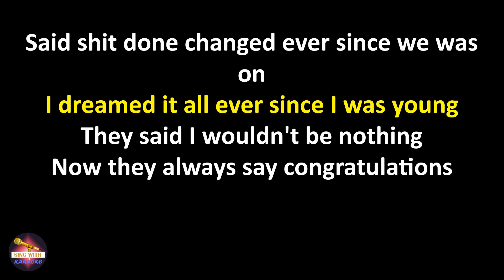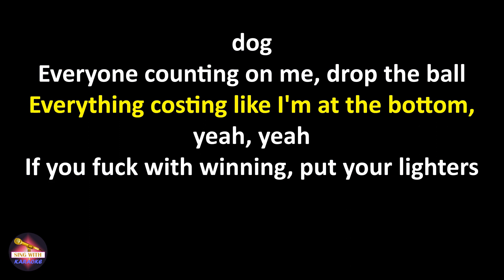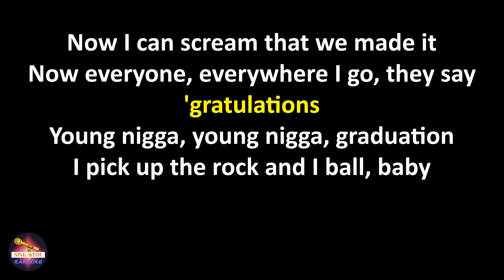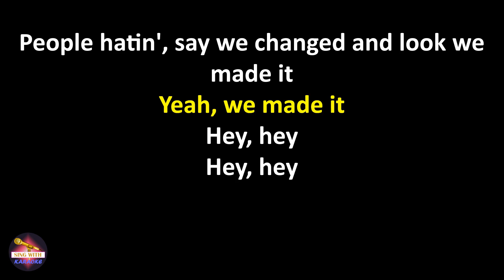Post Malone - Congratulations (Lyrics version)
Lyrics:
Mm-mmm
Yeah, yeah
Mm-mmm
Yeah

My momma called, seen you on TV, son
Now they always say congratulations
Worked so hard, forgot how to vacation
They ain't never had the dedication
People hatin', say we changed and look, we made it
Yeah, we made it

I be itching like a addict, yeah
I'm surrounded, twenty bad bitches, yeah
But they didn't know me last year, yeah
Everyone wanna act like they important
But all that mean nothing when I saw my dog
Everyone counting on me, drop the ball
Everything costing like I'm at the bottom, yeah, yeah
How could I make sense when I got millions on my mind?
Coming with that bullshit, I just put it to the side

I was patient, yeah, oh
I was patient, aye, oh
Now I can scream that we made it
Now everyone, everywhere I go, they say 'gratulations
Young nigga, young nigga, graduation
I pick up the rock and I ball, baby
I'm looking for someone to call, baby
But right now, I got a situation
Nothing but old Ben-Ben Franklins
Big rings, champagne
My life is like a ball game
But instead, I'm in the trap though
Pot so big, call it Super Bowl
Super Bowl, call the hoes, get in the Rolls
Top-floor lifestyle, Huncho and Post
Malone, I got a play on my phone, aye
You know what I'm on, aye
Huncho Houdini is gone, aye

Hey, hey
Hey, hey
Hey, hey
Hey, hey